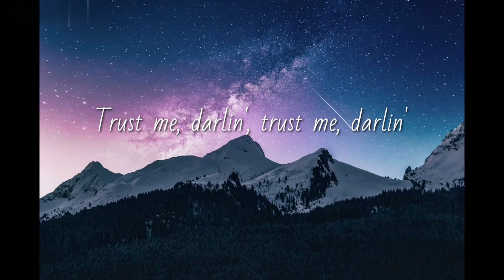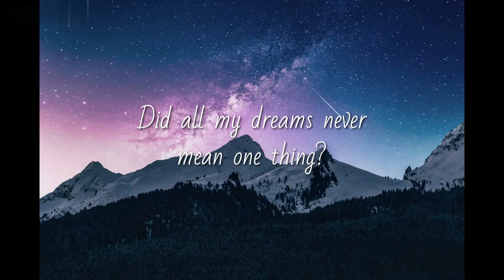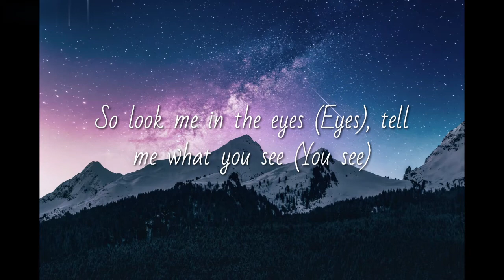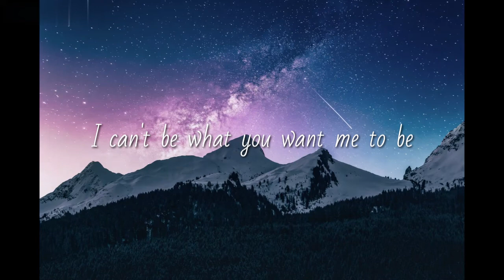IMAGINE DRAGONS - Bad Liar [ Lyrics]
Song Name: Bad Liar
Singer: Imagine Dragons
Composer: Imagine Dragons
Lyrics by: Imagine Dragons